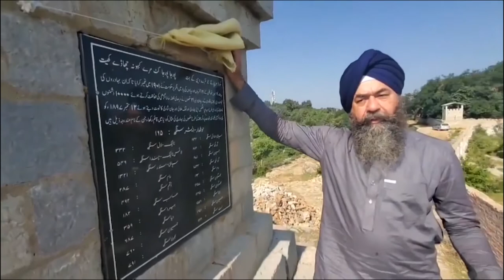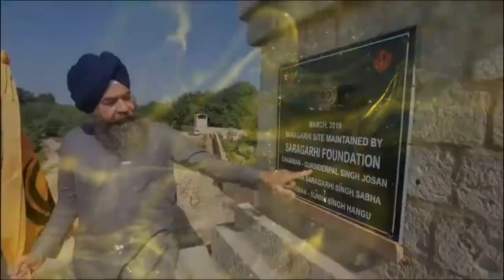The Sikh Awards 2020 (Sikhs in Education)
Sikhs in Education Award being presented to Mr Gurinderpal Singh Josan from USA by The World Punjabi Organisation at The Sikh Awards 2020 in Dubai